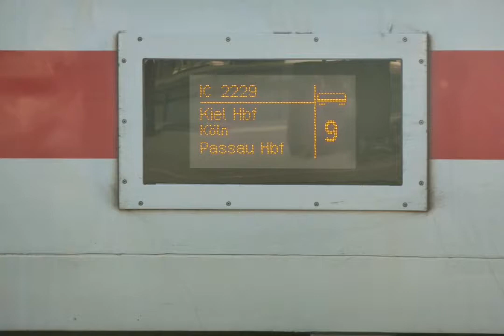Bilder von einem IC nach Hamburg Altona.